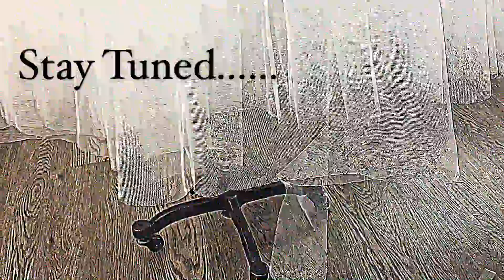The making of a Princess Gown. Coming soon